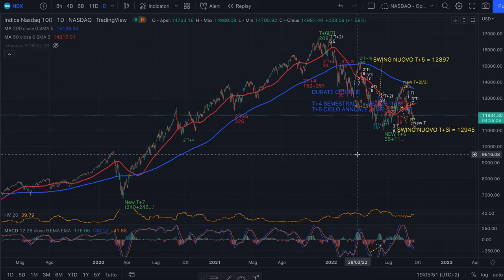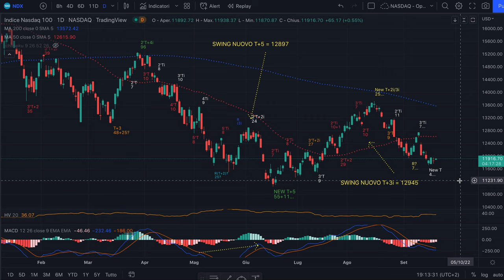NASDAQ - Analisi Evoluta del 21/9 - Situazione non buona pre FED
Buona sera,

Prima che arrivi il dato della FED sui tassi alle 20, preferisco raccontarvi quanto non sia buona la situazione ciclica su NASDAQ. Il Ciclo Annuale è iniziato molto sotto tono  e se si tornasse sotto il minimo del 16/06 si vincolerebbe a ribasso. Lo segnalo ora. Il Pluriennale Inverso incombe ed è per ora fortemente rialzista (ovvero spinge i prezzi verso il basso).
Attenzione!!!

Siete stati informati.

Jacopo Marini